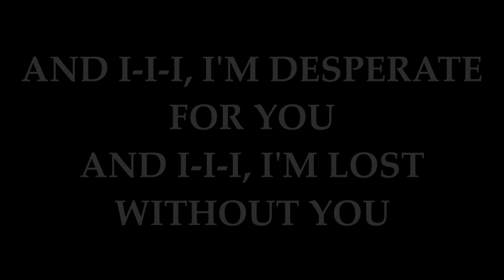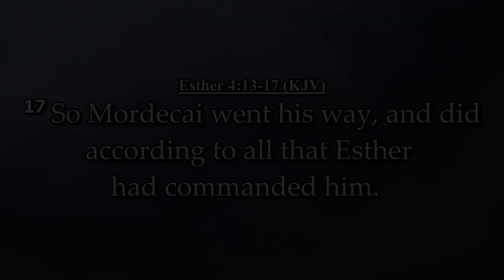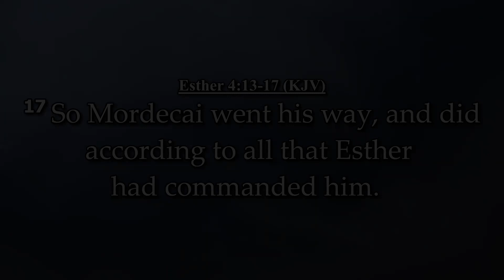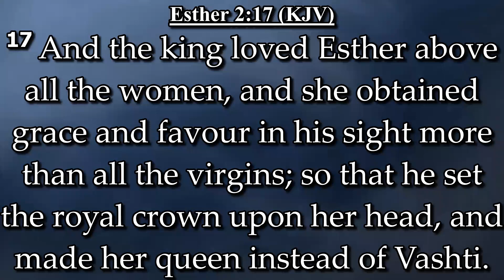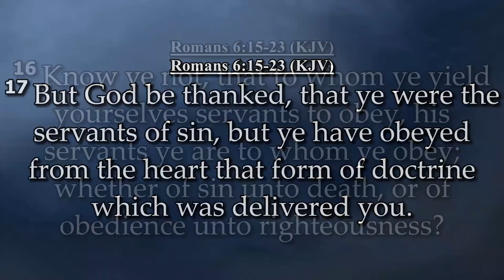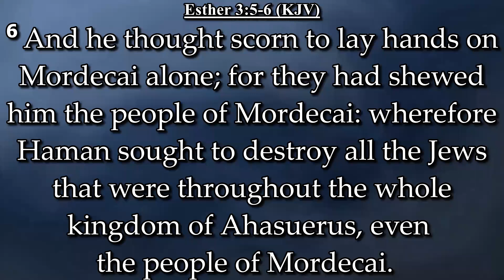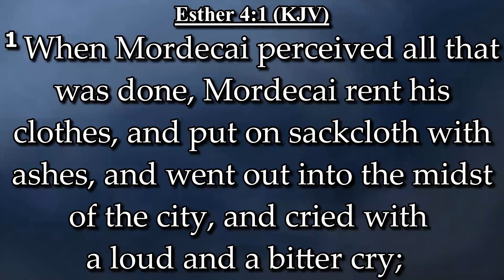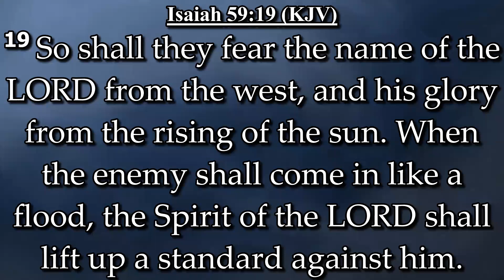For Such A Time Brother Cory Holland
February 27, 2022 - Morning Service